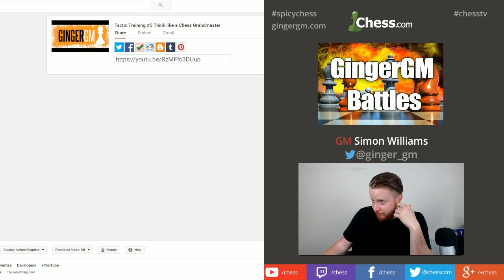GM Speed Chess! #114 Everything that goes up must...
Live Grandmaster speed chess!! Can I retain my good play, or is it a bad day at the office...